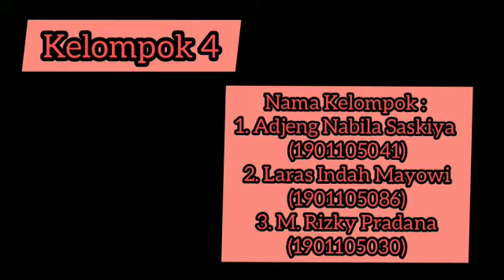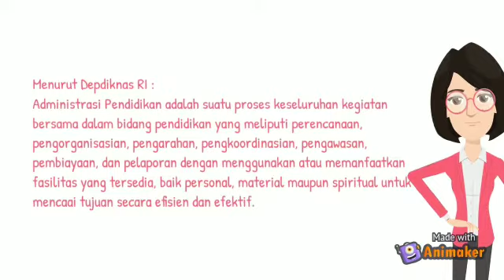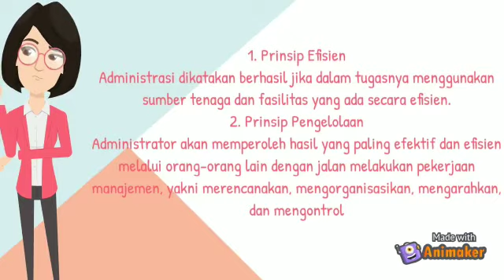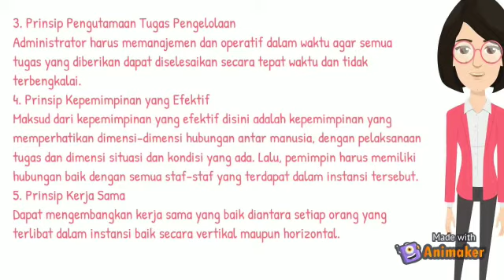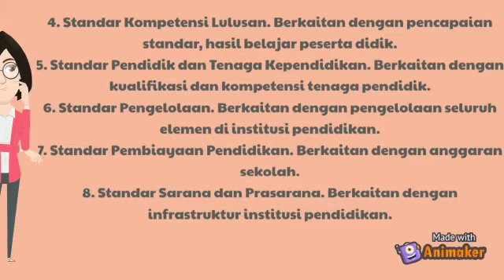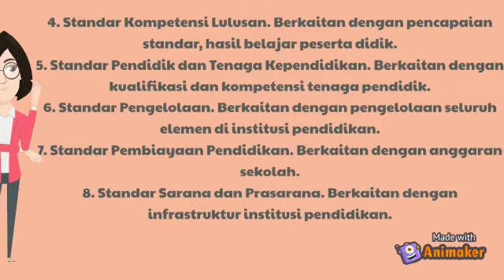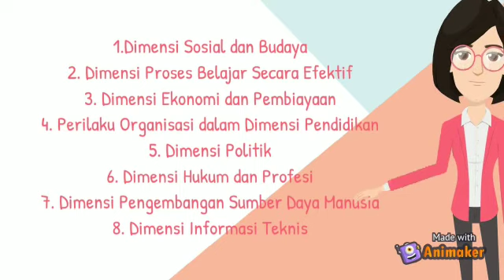Video Animasi Administrasi dan Supervisi Pendidikan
Perkenalkan kita dari kelompok 4, dengan anggota :
1. Adjeng Nabila Saskiya (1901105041)
2. Laras Indah Mayowi (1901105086)
3. M. Rizky Pradana (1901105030)

Video ini dibuat untuk memenuhi tugas :
Mata Kuliah : Administrasi dan Supervisi Pendidikan
Kelas : 4B